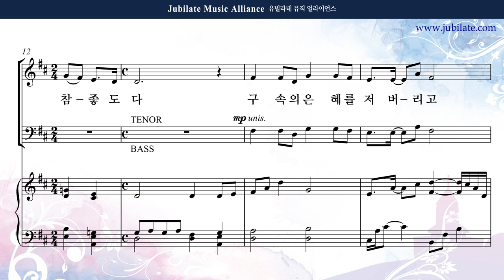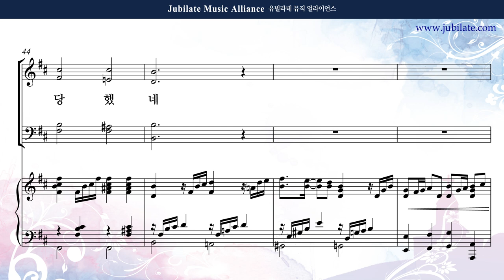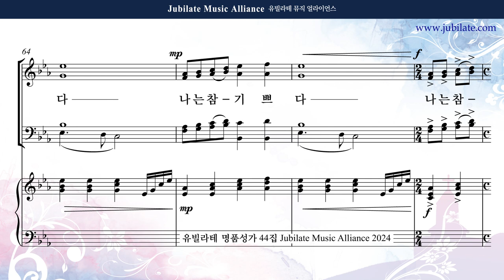[유빌라테 44집] 02. 최기욱 - 하나님 아버지 주신 책은 Alto